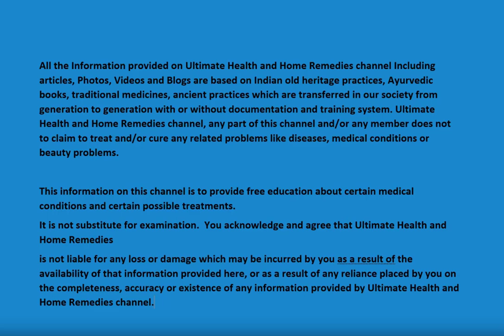6 Simple Exercises to Lose Side Fat Fast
How to Lose Back Fat? How to Reduce Side Tires? 6 Super Easy Exercises to Reduce Side Tires Quickly. See how to lose weight, lose belly and burn back and side abdominal fat. We have found the 6 best exercises to eliminate these terrible love handles once and for all!